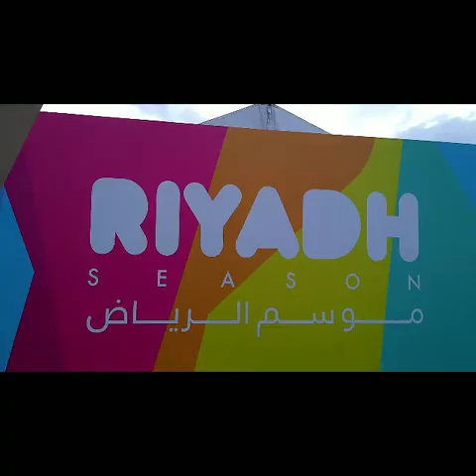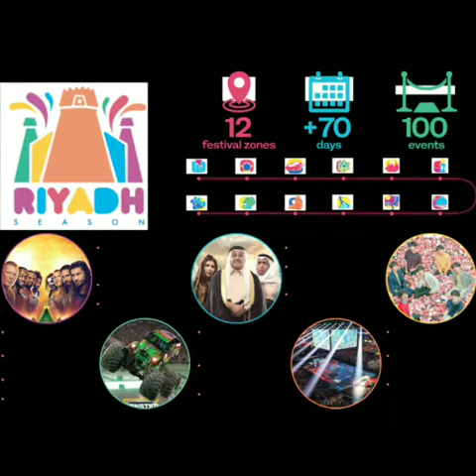Riyadh Season 2019 Fireworks and Musical Fountain Display!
Riyadh Season 2019 @ Boulevard .